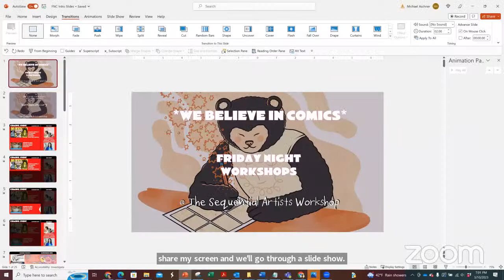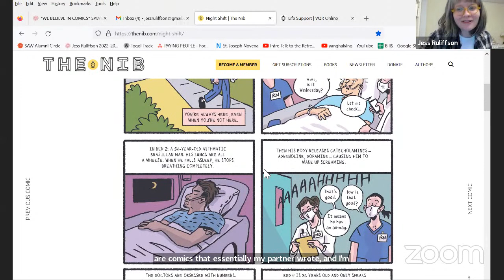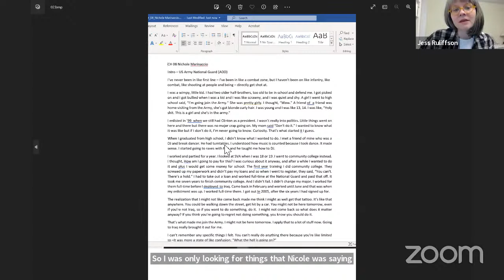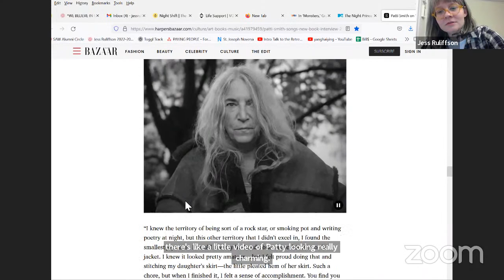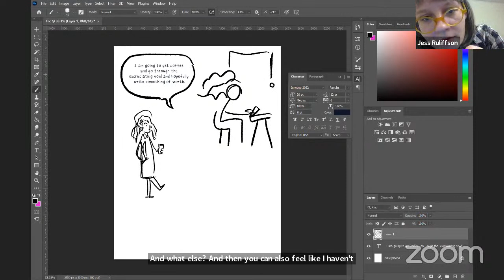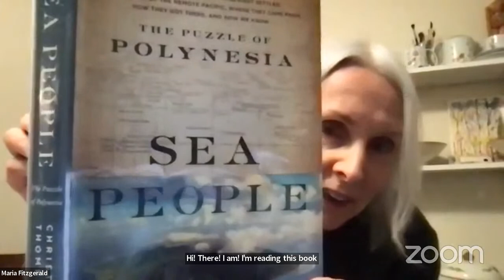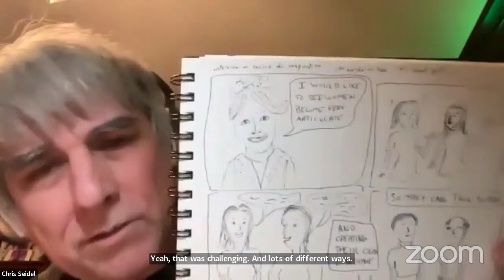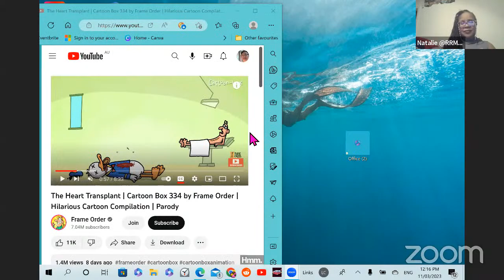Q + A Comics with Jess Ruliffson - SAW Free Friday Night Comics Workshop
We had a great workshop with Jess Ruliffson teaching us how to make Q+A format nonfiction comics. Come join in and take a look!

💬ONLINE COURSES

💬COMMUNITY REMINDERS